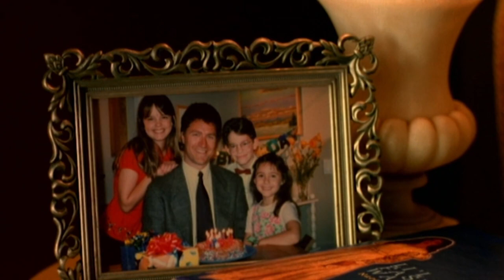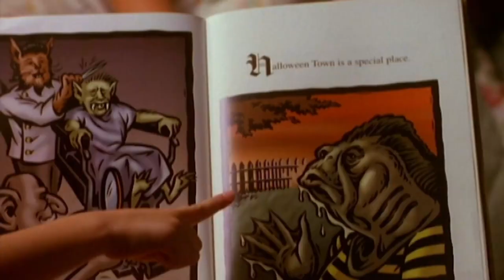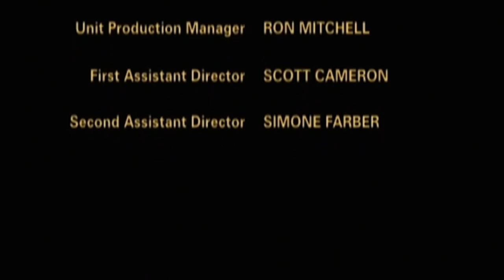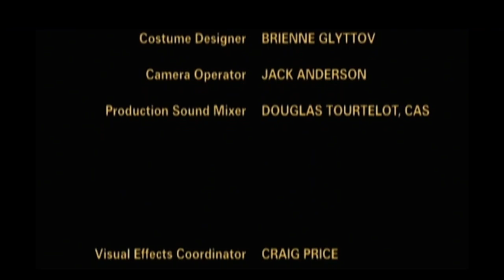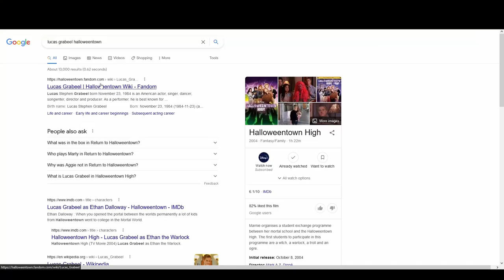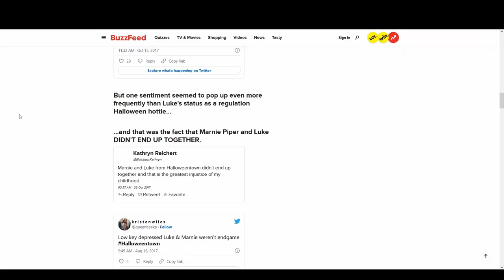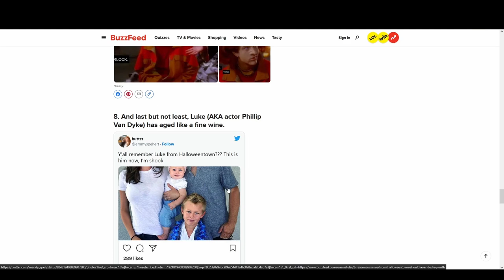Out of Focus Presents: Halloweentown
Can a skeleton be a cab driver? Does the mom have secret lovers? Is that bus just a toy?
Find out with Michael, Nick, and Scott in this special presentation of the Disney Channel's Halloweentown movie for kids!